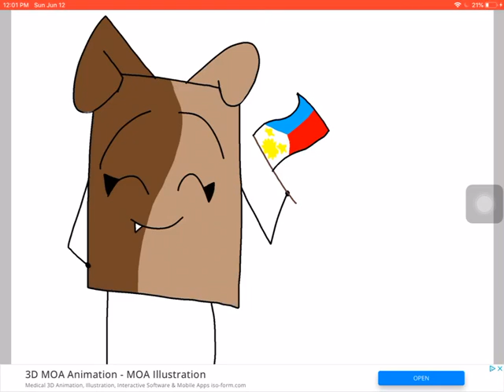Happy Independece Phillipines! (Even though I don’t live or come from there😢😭)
I really miss Kizook so I drew her in this vid!